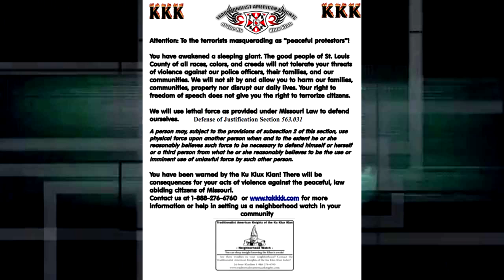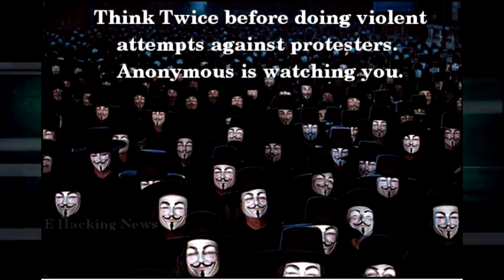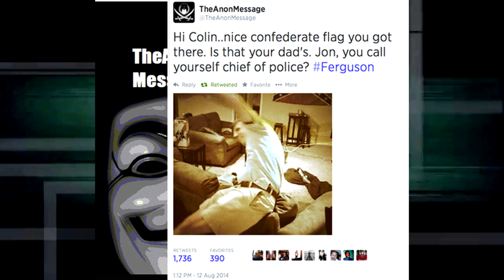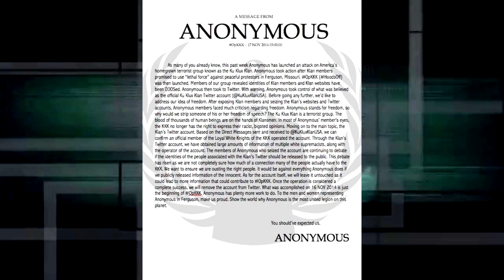Anonymous Vows to Protect Ferguson Protestors